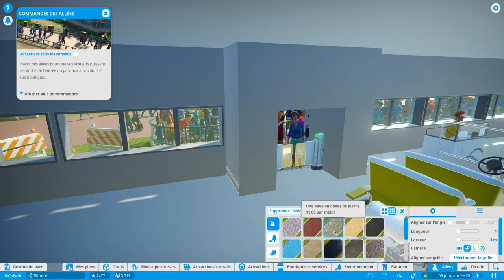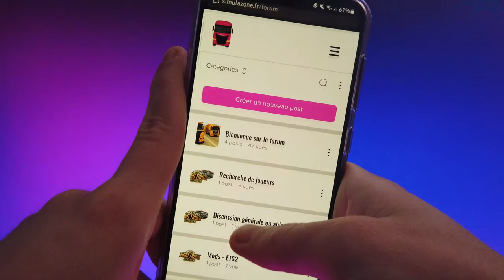Planet Coaster : Quartier Far West et tacots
Avec ces nouvelles attractions, j'ai touché le chèque